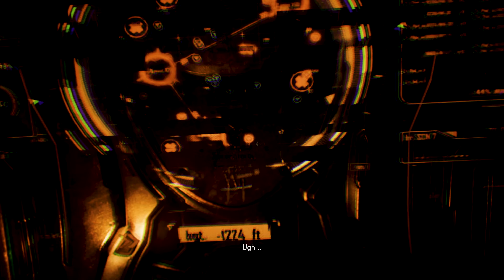STELLAR BLADE LOOKS ABSOLUTELY AMAZING | IMMERSIVE REALISM: "Max Settings Game-play" [4K 60FPS HDR]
"Steller Blade" is an exhilarating space-themed action game that takes players on a thrilling journey across the cosmos. Developed for next-gen consoles like the PS5, the game features stunning graphics, immersive gameplay mechanics, and a captivating storyline. Players assume the role of a skilled pilot navigating through expansive star systems, engaging in intense dogfights, and uncovering secrets of the universe. With customizable ships, dynamic combat scenarios, and breathtaking visuals showcasing the vastness of space, "Steller Blade" delivers an unforgettable gaming experience that will keep players on the edge of their seats.

Quick Fun Immerse